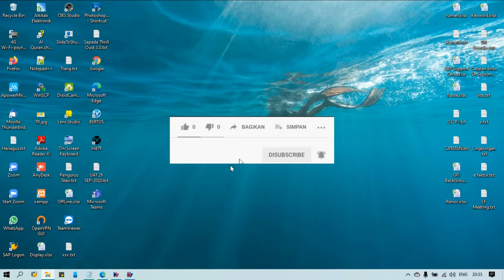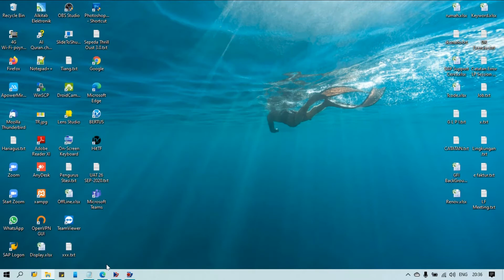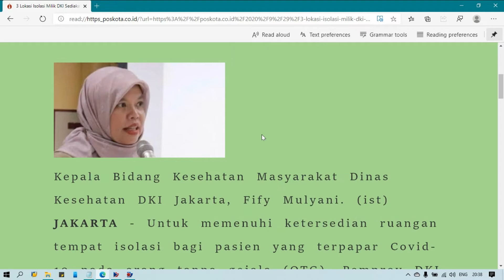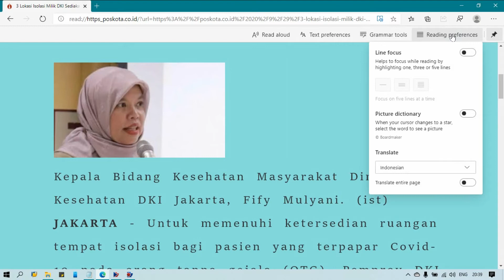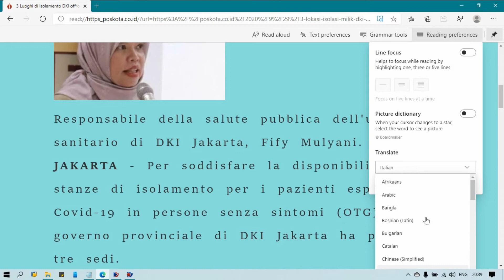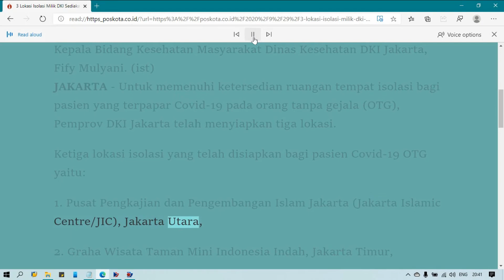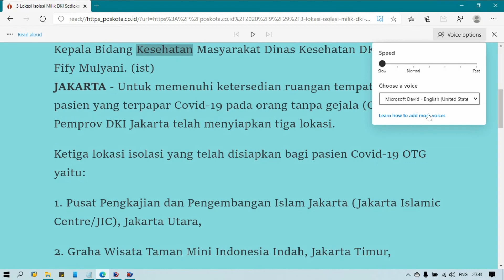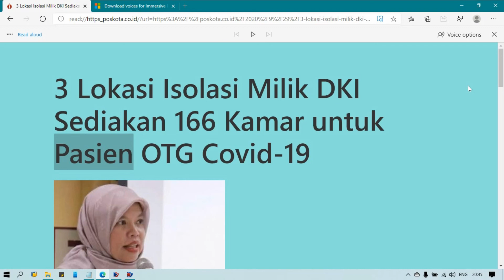CARA AGAR KOMPUTER BISA MEMBACAKAN BERITA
Cara agar komputer bisa membacakan berita seperti Detik.com , Kompas.com dll

Hai teman teman disini saya akan mengajarkan bagaimana melihat berita tanpa perlu membaca tapi cukup mendengarkan saja , untuk lebih jelasnya silahkan simak video  saya berikut ini.